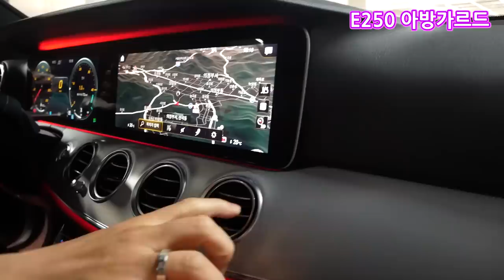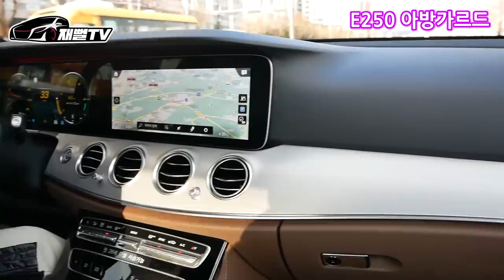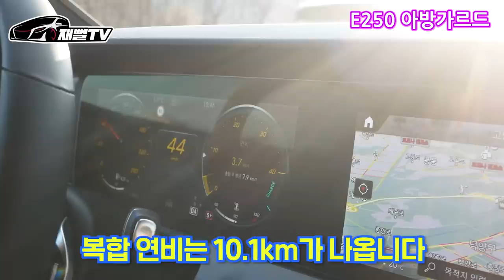신형 벤츠 E클래스 어떤모델을 고를까? 아방가르드 VS 익스클루시브 (E250 시승기)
제가 관심있는 패밀리카 GLS 580 구경갔다가
시승차가 없다는 소식에 결국 E클래스 250 가솔린 모델을 시승했습니다